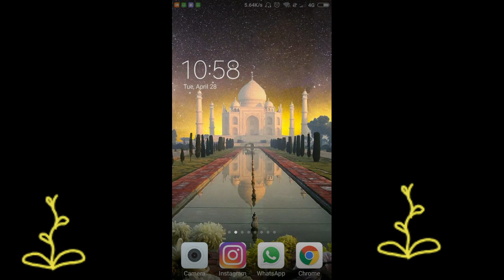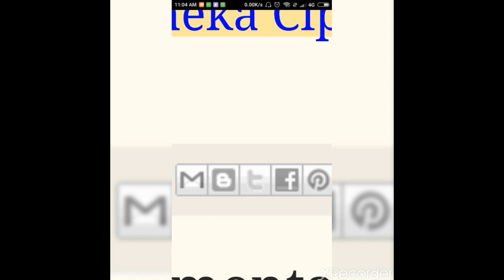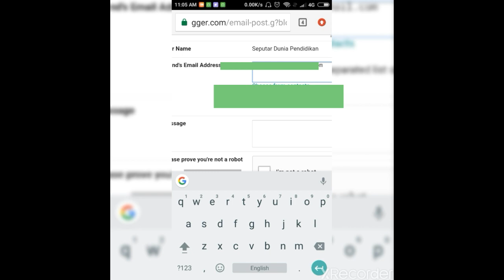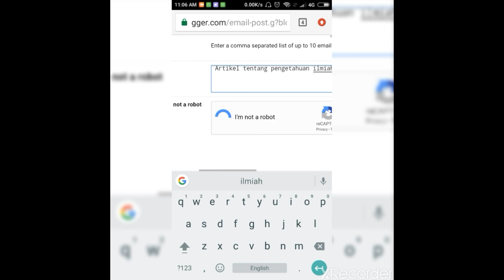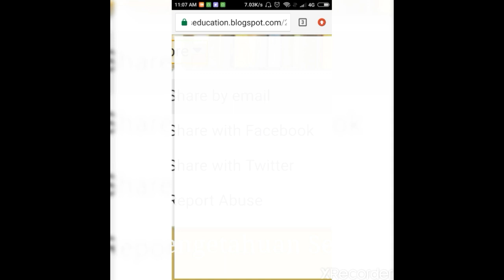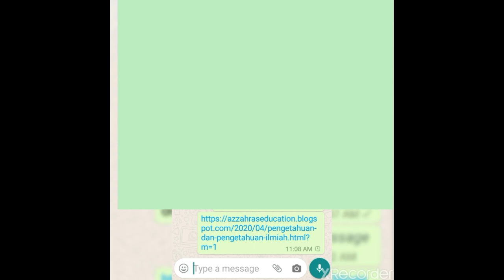How to share our blog's article with android | cara membagikan artikel pd blog ke medsos dg android